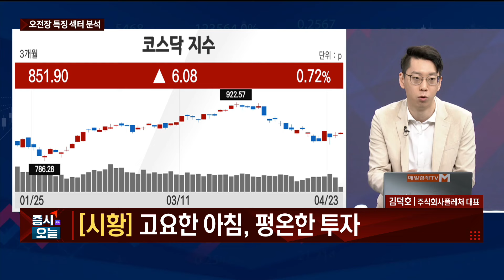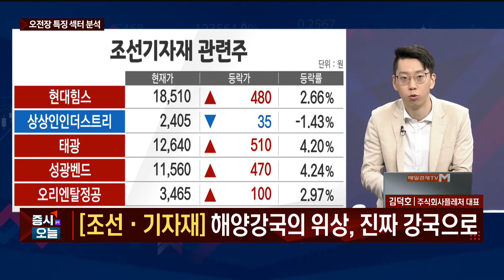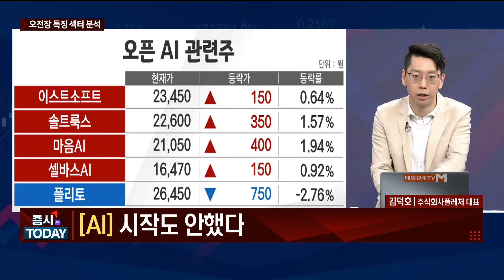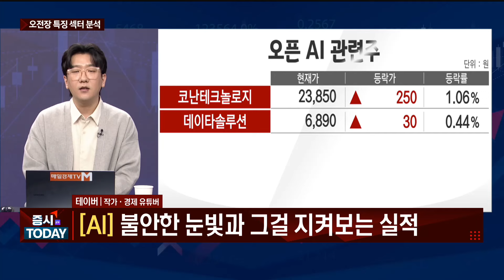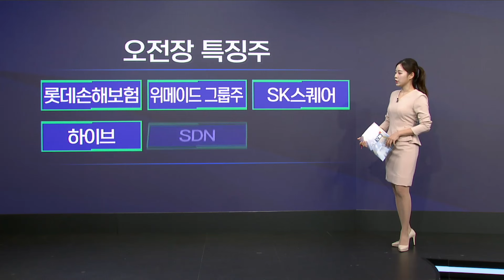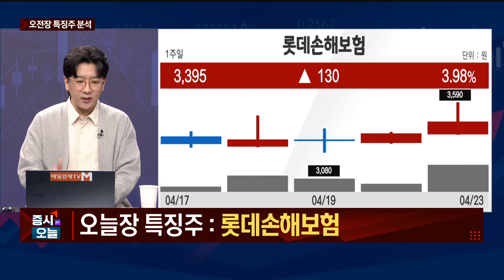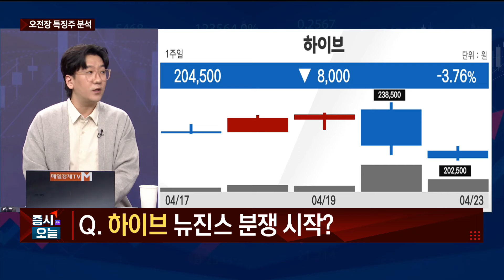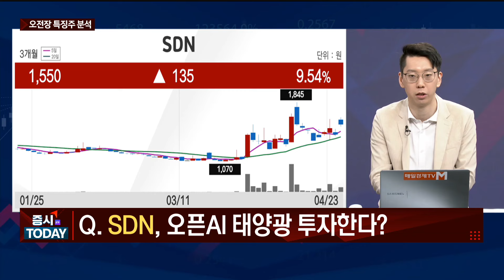[오늘장 정조준] 조선·기자재 / AI / 롯데손해보험 / SK스퀘어 / 하이브 / SDN / 테이버 작가·경제 유튜버 / 김덕호 주식회사플레처 대표